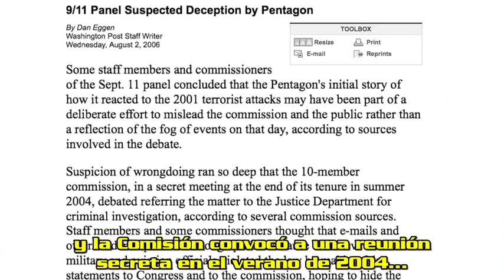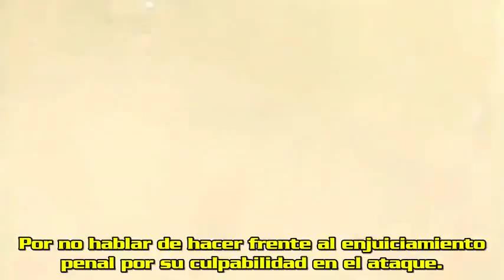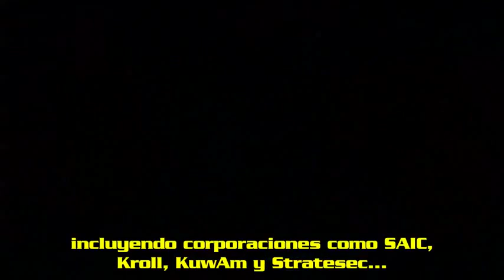11-S: Comenzando una Verdadera Investigación Criminal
Preservar la escena del crimen. Seguir el rastro del dinero. Establecer el motivo. Buscar los que tienen los medios de lograr el crimen. Cualquier investigador criminal te dirá que
se trata de los principios más básicos de cualquier investigación. Pero ninguno de ellos se siguieron en el 11-S.